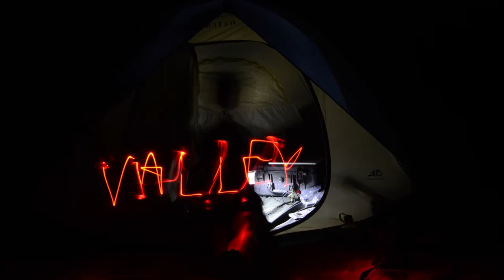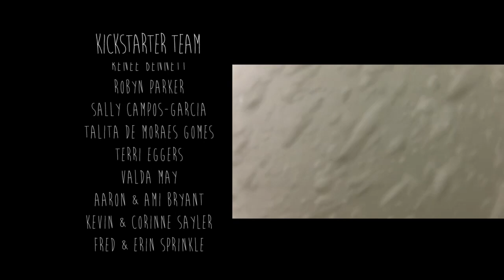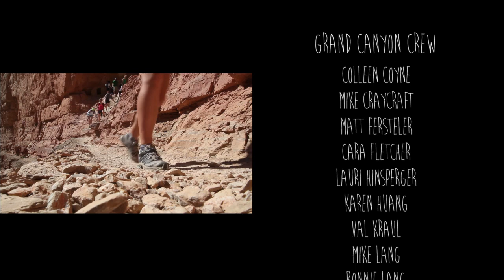Valleys: Episode 6 - 'The Choice'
"The only true defeat is giving into bitterness. No matter how our cancer journey ends, we can all be victorious." - Mike, Valleys: Episode 6. In the finale of the Valleys webseries, Amy talks about the most important thing that gets her through treatments and Annie shares what she has learned about being the best supporter to someone with cancer. If you want to read the blog post for this webisode